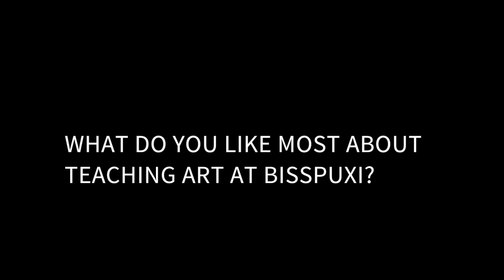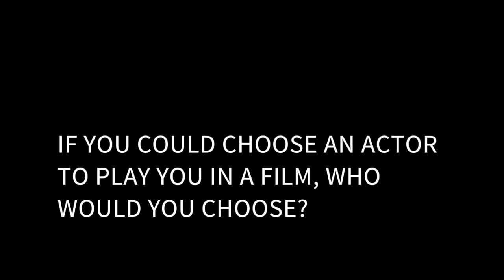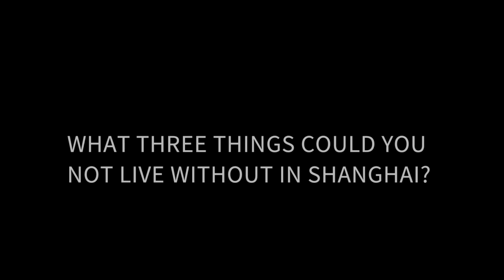A Place by the Sea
This video is about Tanya Selden, Art Teacher at BISS Puxi.